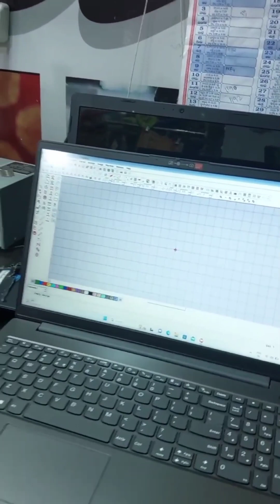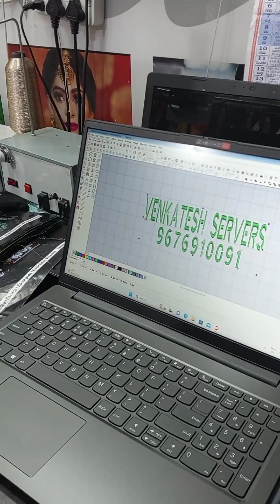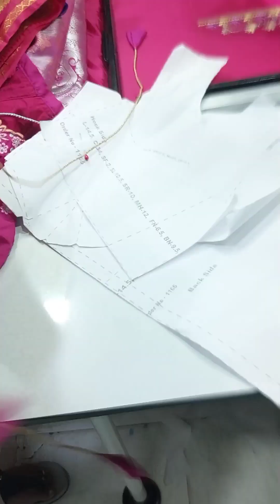Sri Ladies Fashion Tailoring-Tanuku e-tailoring